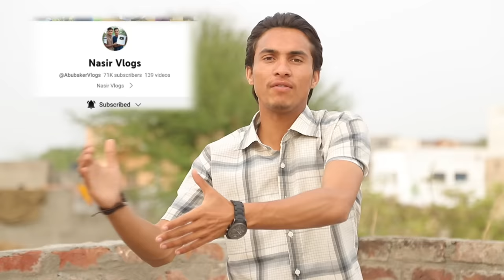Abubaker Gudda Kite Vs Big Eyes Catch Patang Big Door | Kite Flying